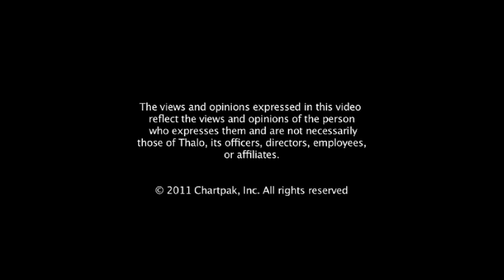Pasadena Museum of California Art (PMCA)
thaloTV visits the Pasadena Museum of California Art (PMCA) - Street Cred: Graffiti Art from Concrete to Canvas